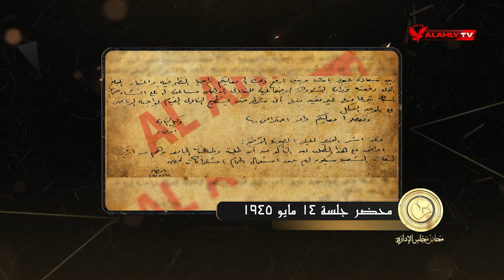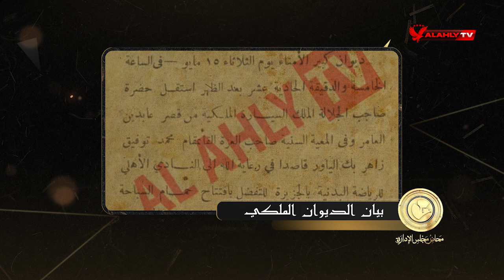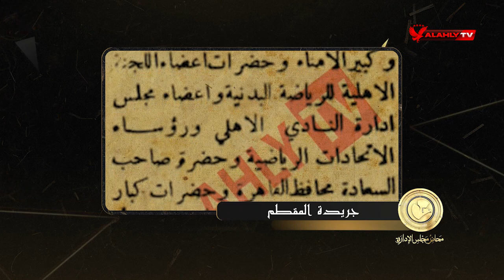قرار هام... المصرية هي طابع النادي | محاضر مجلس الإدارة